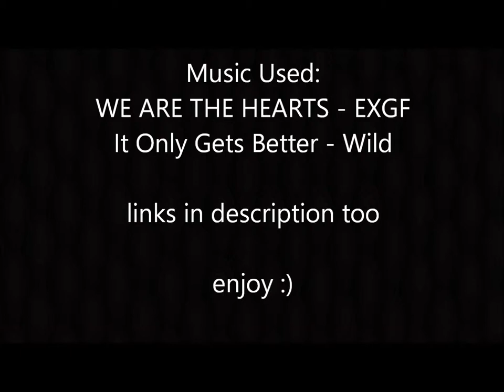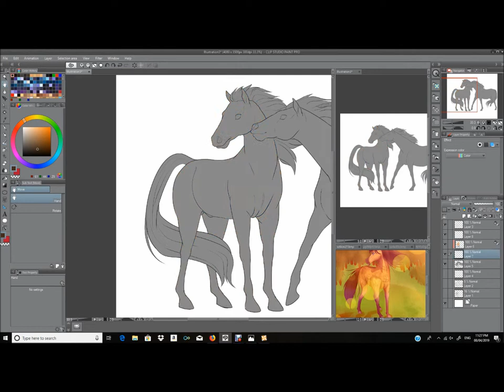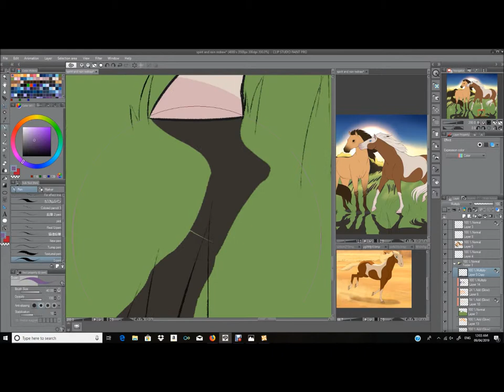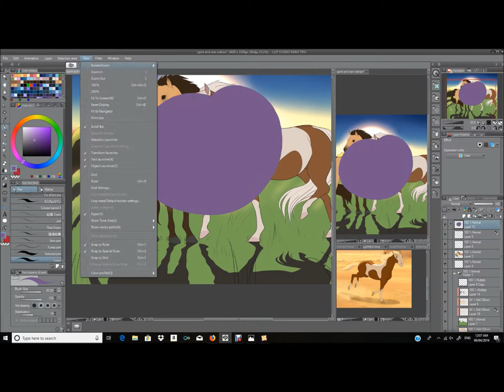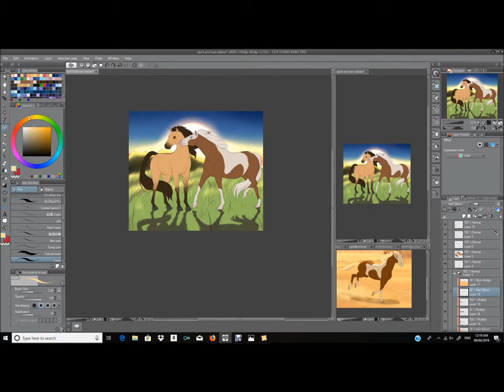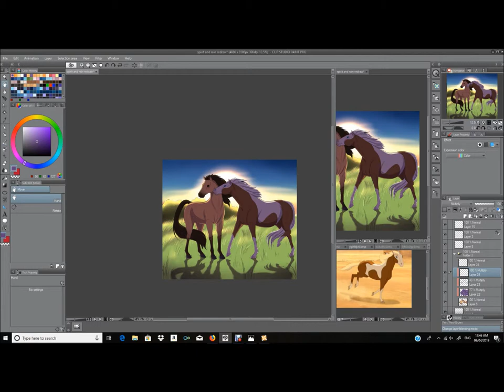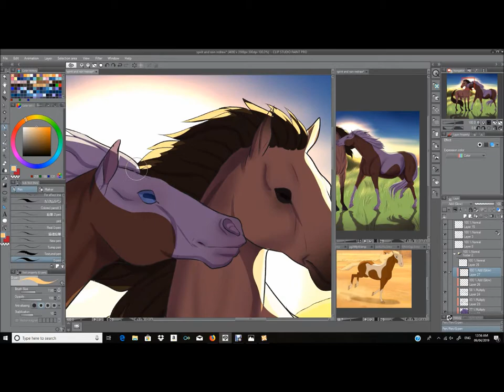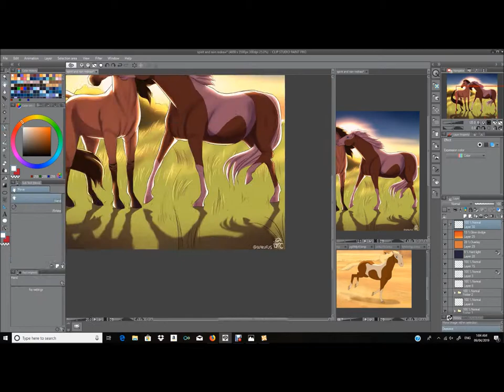Spirit and Rain//Speedpaint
well this was a bitch to edit since i reset my computer so o no longer have a legit version of movie maker and sony vegas was being an asshole :)) love tech difficulties